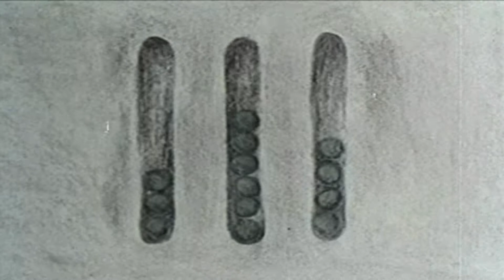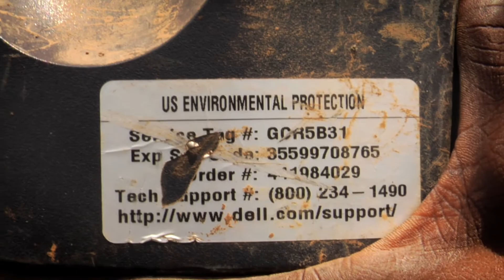TERRA BLIGHT trailer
Terra Blight is a 55-minute documentary about America's consumption of computers and the hazardous waste we create in pursuit of the latest technology.